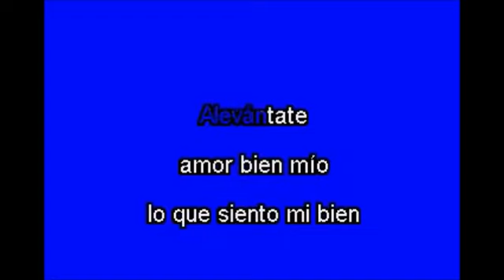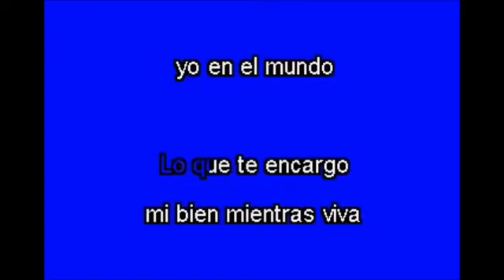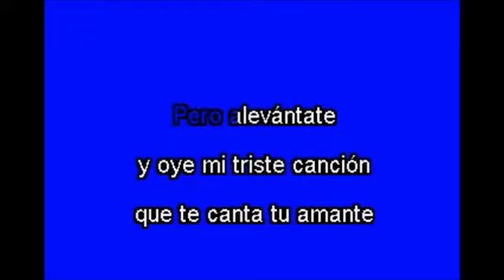PEDRO INFANTE ALEVANTATE por Salvador Arguell